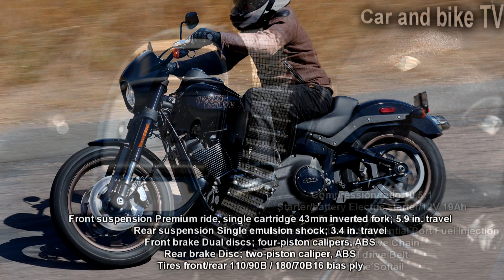2020 Harley-Davidson Low Rider S Review